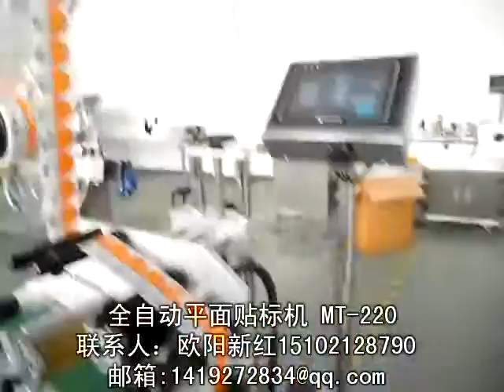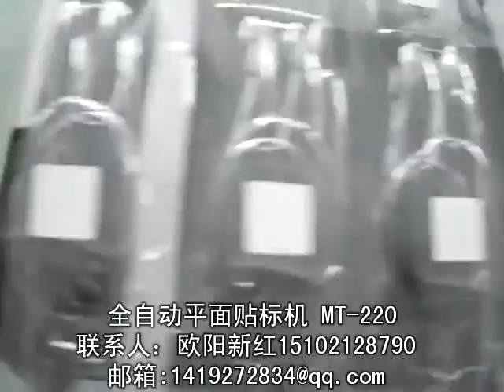stick label machine 貼標簽機器 packing machinery 包裝機械 labeling machine manufactory 貼標機制造商